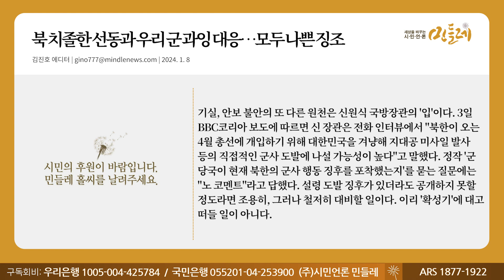[240108_김진호 에디터] 북 치졸한 선동과 우리 군 과잉 대응…모두 나쁜 징조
▣ 대표번호 : 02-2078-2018 (정기구독 등록, 해지, 민원)
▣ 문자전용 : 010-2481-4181